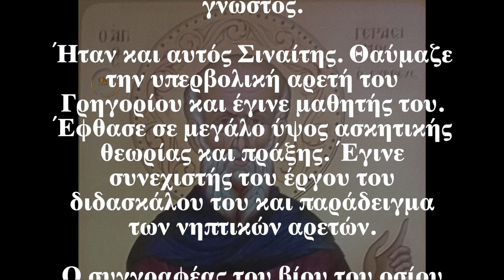Ο Άγιος της ημέρας - 29 Ιουλίου - Όσιος Γεράσιμος ο Σιναΐτης ο Ευβοεύς